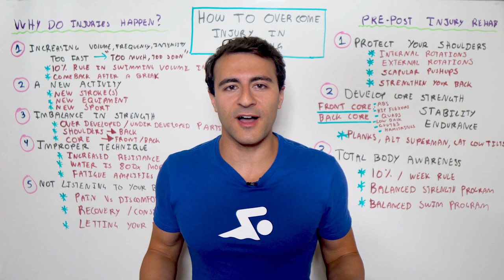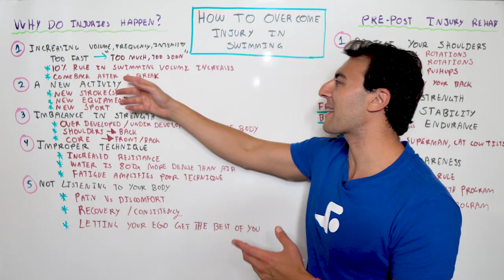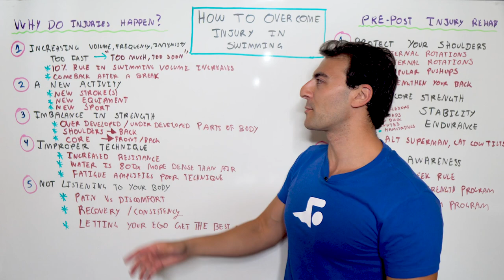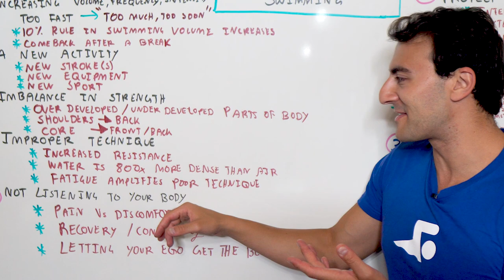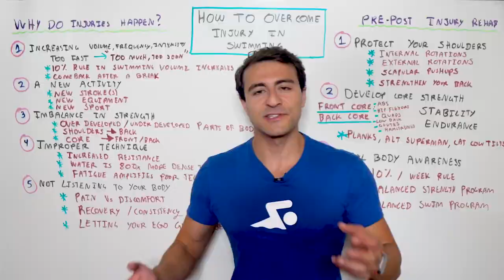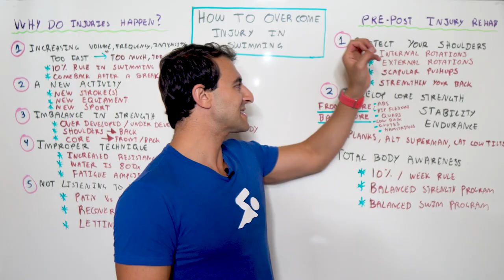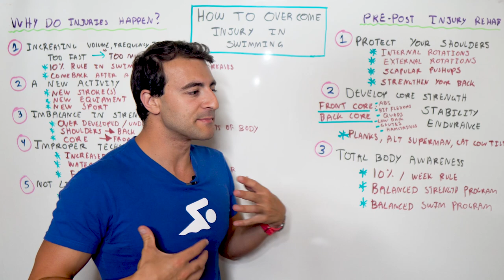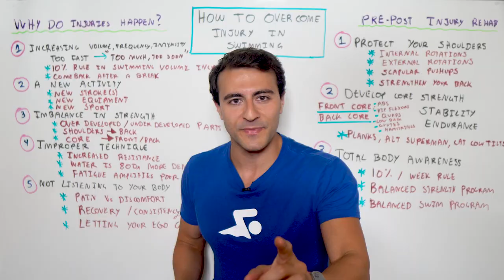How I Recovered from My Injury with Swimming (Prevention & Rehab Tips)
While you might be taking preventative measures, the sad reality is 1 in 4 adults suffer from chronic pain. Today I'm going to share my personal story about how I got injured, ways I could have prevented it, and how you can rehabilitate with swimming.

🎉 Thanks to Master Spas, the official swim spa of MySwimPro, for sponsoring this video! Get $500 off a hot tub or $1,000 off a swim spa to train, recover, or relax from the comfort of your home.

Chapters:
0:00 - My Injury
1:26 - Increasing Volume, Frequency, & Intensity
3:09 - Introducing a New Activity
3:46 - Imbalance in Strength
4:12 - Improper Technique
4:55 - Not Listening to Your Body
7:06 - Protect Your Shoulders
9:01 - Develop Core Strength
10:04 - Total Body Awareness